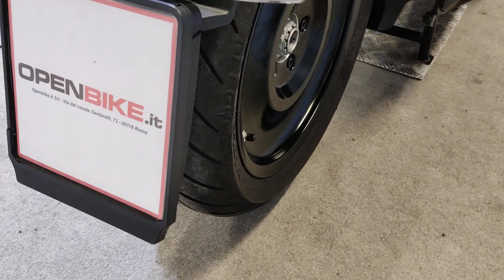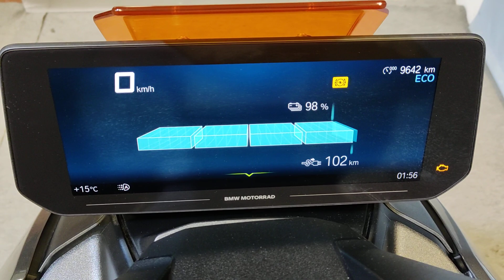BMW CE-04 anno 06/2022 Km 9.600